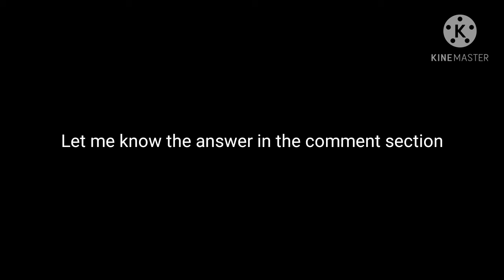Guess the youtuber